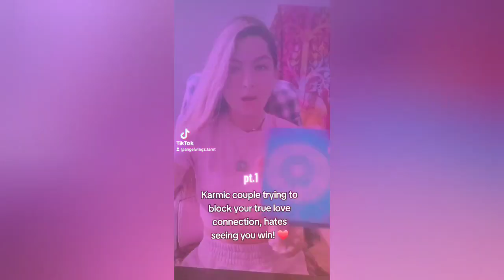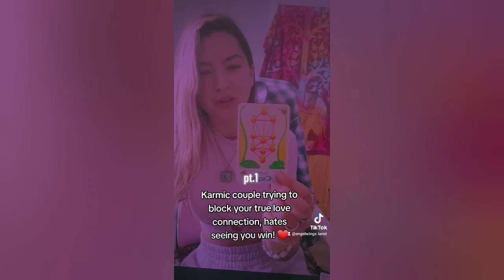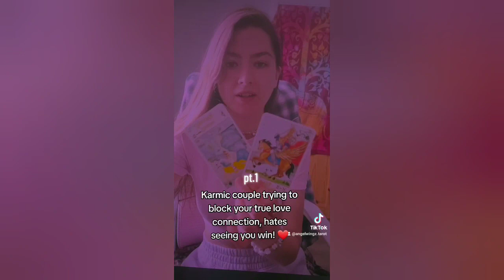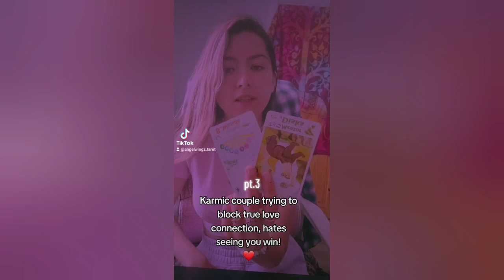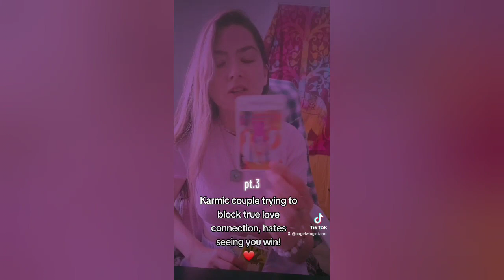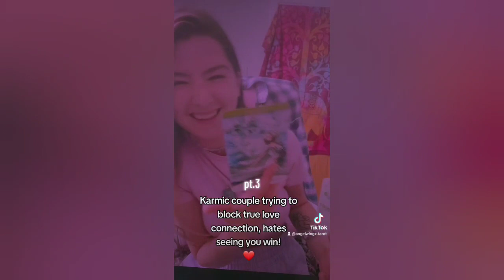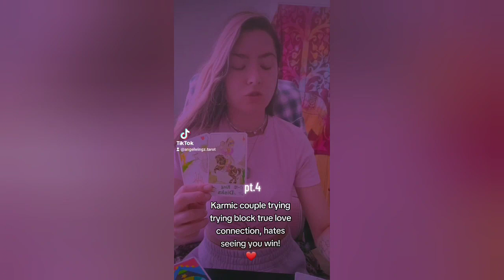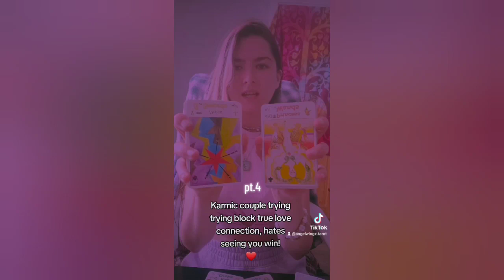Karmic couple WANTS TO BE YOU! Trying to sabotage TRUE LOVE CONNECTION 💖